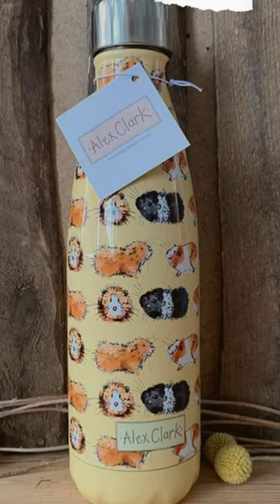Meerschweinchen - Guinea Pigs